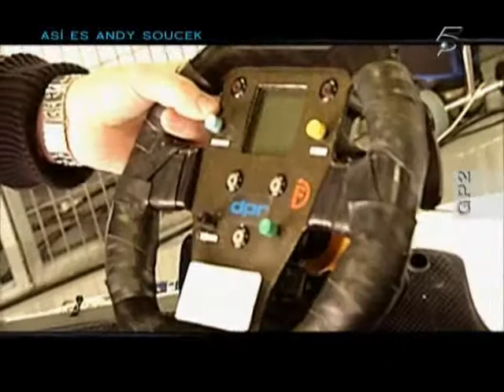Andy Soucek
Gp2 spanish driver Andy Soucek shows his team in Bahrain (in spanish)